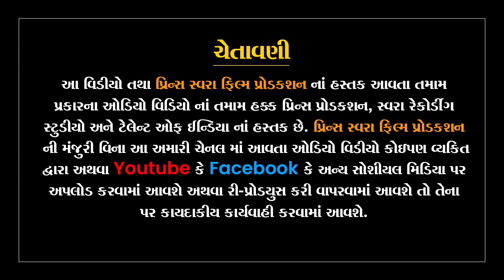Maa | પૂજા સાધુ અમદાવાદ | માં